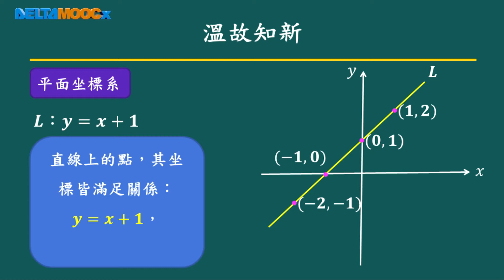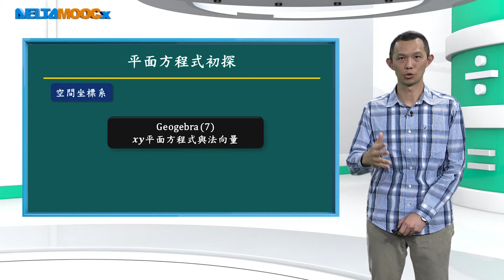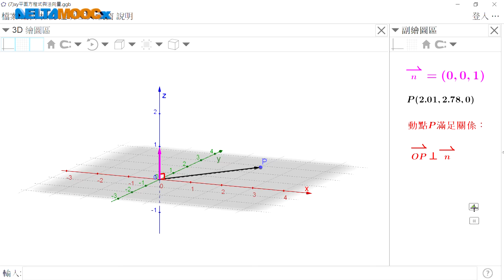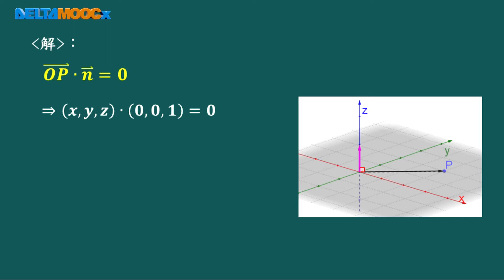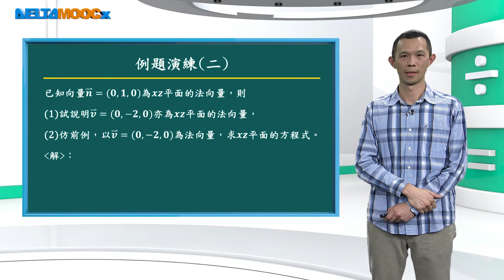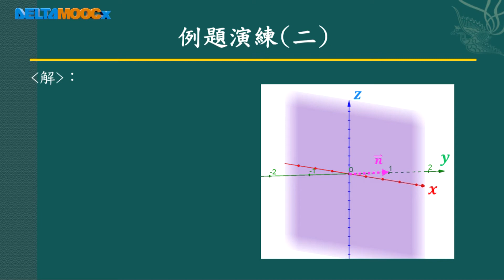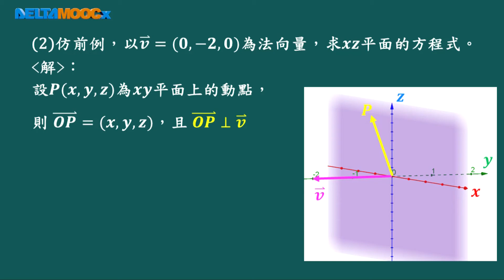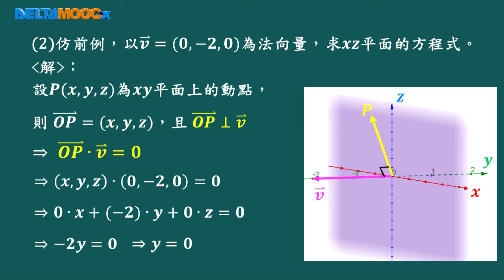高中數學_空間中的平面與直線_空間中的平面_xy平面、 yz平面與xz平面之方程式_賴政泓